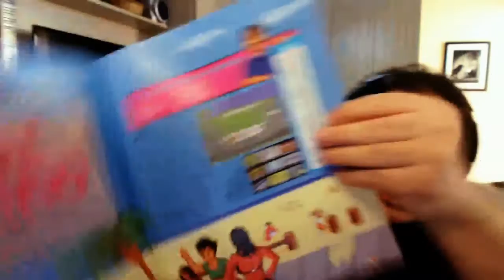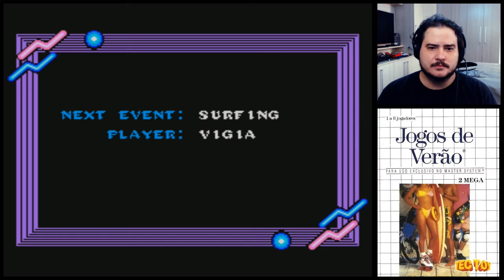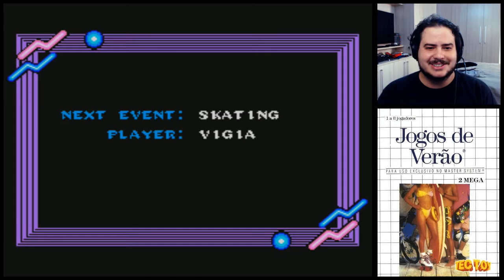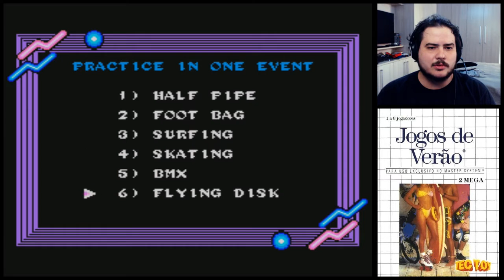Relembrando - Jogos de Verão/California Games - Master System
Falaí meus amigos, beleza? E no vídeo de hoje relembraremos do Clássico Jogos de Verão, ou California Games como é conhecido no exterior.